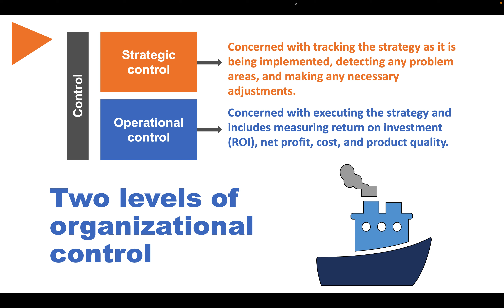The 2 levels of organizational control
Two levels of organizational control | strategic control | management control

Part 2.